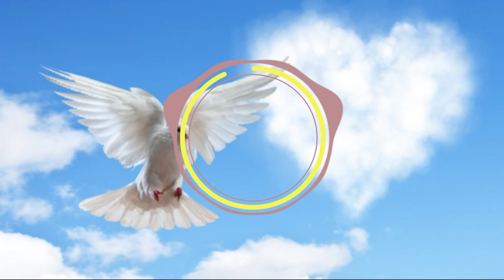Mama's Theme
Mama's Theme | Prod by $ukiBeatz ft Marcus